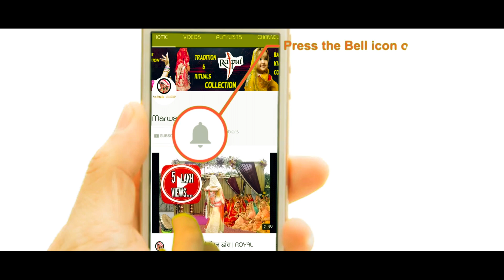ओढ़नी के साथ हेयर स्टाइल कैसे रखें || HOW TO SET PROPER HAIR STYLE WITH RAJPUTI ODHANI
SO HERE IS THE VIDEO ABOUT THAT

5 WAY TO DRAPE RAJPUTI ODHANI DUPATTA || ५ तरीके से राजपूती ओढ़नी दुपट्टा कैसे ओढें

खुले बालों में रखडी कैसे लगाएं EASY WAY  || HOW TO PUT A RAKHDI IN OPEN HAIR

 HOPE YOU WILL LIKE THE VIDEO,
AND IT WILL HELP YOU TO LEARN.